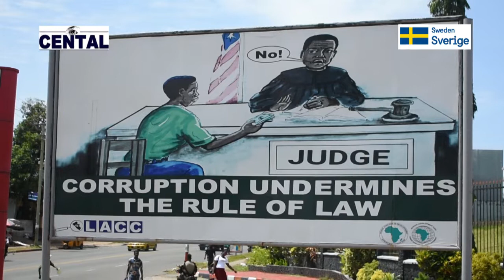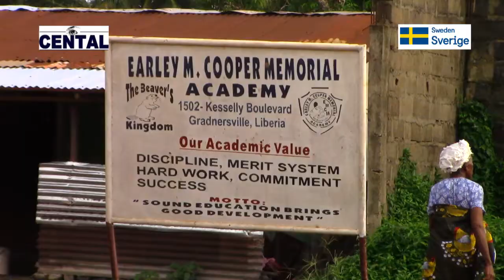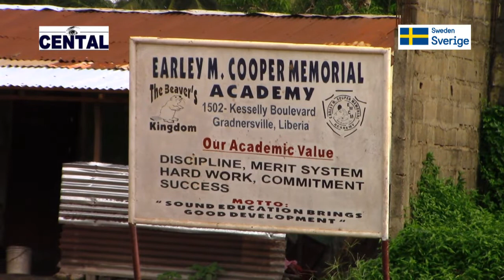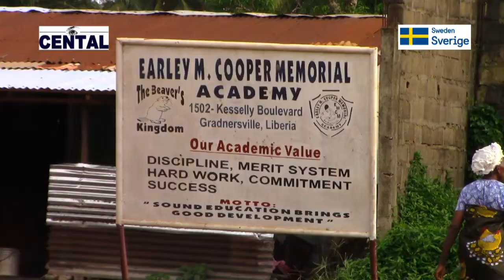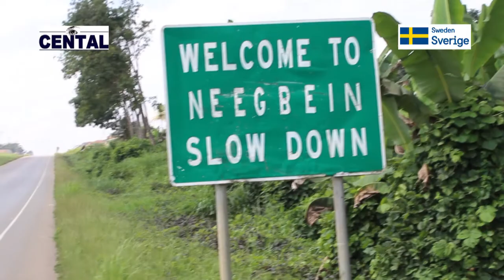How CENTAL's ALAC Intervention Averted Student Education Woe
A video documentary on how the Center for Transparency and Accountability in Liberia (CENTAL)'s Advocacy and Legal Advise Center (ALAC) averted the education woe of a female student who was wrongfully expelled on the action of her mother against the principal of her former school.

Student Tina Ndobor educational nightmare began after an intervention by her mother to retrieve her phone seized by the principal of the Early May Cooper Memorial School  (her former school) resulted in a brief tussle between the two, Tina's mother and the former principal.

The aggression from the tussle was transferred to the student and she was expelled and her document seized. The principal even vowed to ensure that student doesn't enroll in any nearby school in the area.

It took the intervention of the ALAC team to  ensure that the matter was resolved through the Ministry of Education. Following the resolution, the principal was instructed to turned over all academic documents belonging to the student and refrain from disallowing her enrollment in other schools.

The documentary also looks at different interventions under CENTAL's ongoing National Integrity Building and Anti-Corruption (NIBA) Program being implemented in seven counties - Montserrado, Bong, Nimba, Grand Bassa, River Cess, Bomi and Gbarpolu.  It's funded by the Government of Sweden through SIDA impacted its beneficiaries.

CENTAL has no copy right to the song herein.